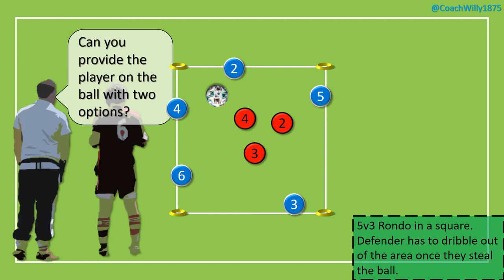5v3 Square Rondo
Download pictures and a PDF of 46 rondo and possession games